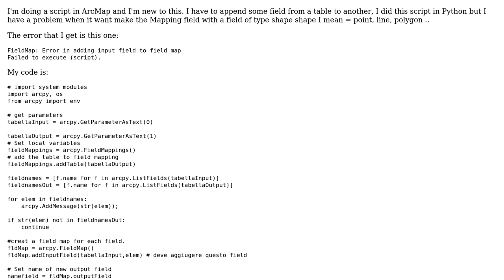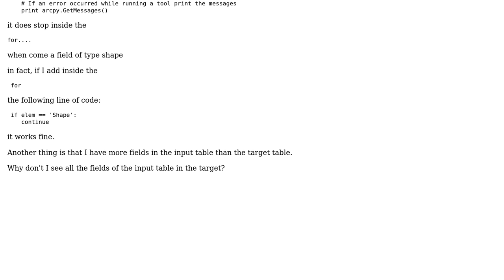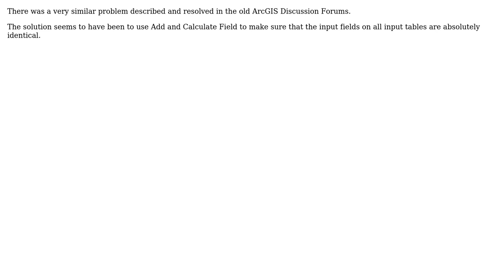GIS: Arcpy Error in adding input field to field map (2 Solutions!!)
GIS: Arcpy Error in adding input field to field map